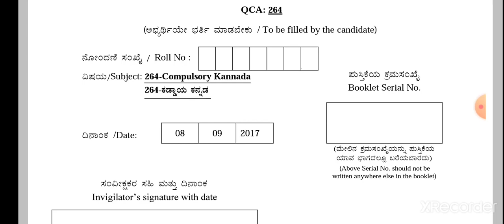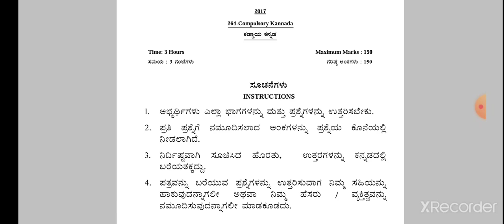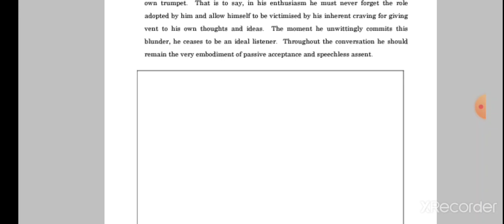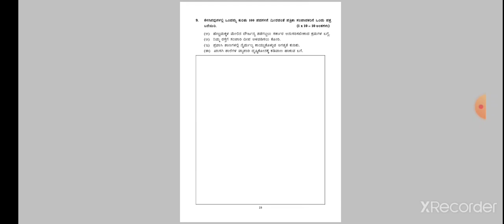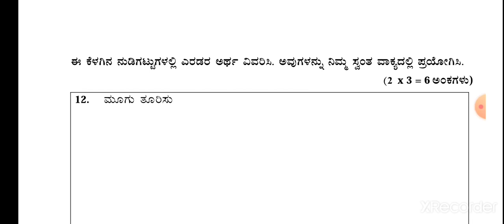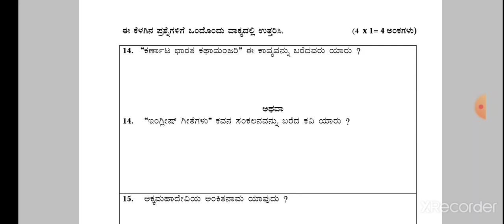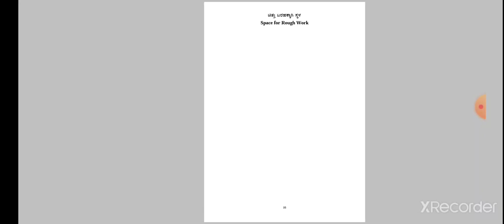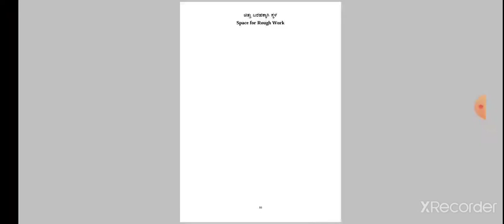compulsory Kannada paper 2017 very important for FDA compulsory paper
compulsory kannada paper